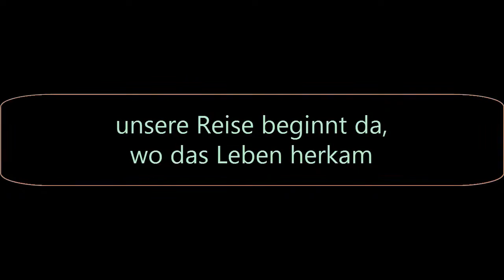Cosmic Earth - Schönheit der Erde! Entspannung Ambient Musik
Die Schönheit der Erde, läd zum entspannen und zum inspirieren ein.
eine Mischung aus Chillout und Orientalischer Entspannungsmusik
Eine Reise zum entspannen

 Unit 5 (Ambient Delight Mix) - Cassino and Laben
Tonaufnahme
0:23 - 2:43
 I Knew I Could Fly (Original Mix) - Ferr
Tonaufnahme
2:46 - 4:47
 Monsoon - Michael e
Tonaufnahme
8:02 - 9:41
Palm Bay (Remastered Edition) - Krystian Shek & Ray Maddison
Tonaufnahme
11:36 - 15:04